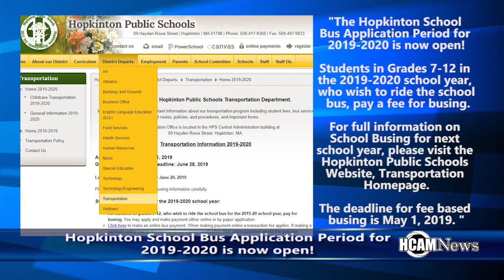2019-2020 Hopkinton Schools Bus Application Period is Open!